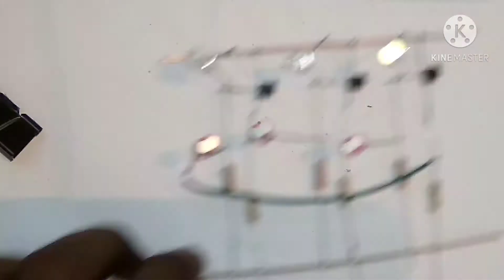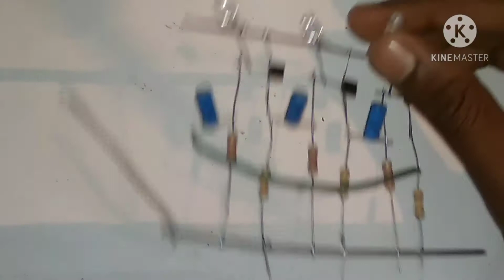LED STAR Chaser light | Christmas led star blinking light | Flip Flops led stars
Hello Friends!
     My name is Ravi and in this video I have made a flip flop LED stars of "3 LED star" of 3 channel.

Hope you will liked it.

Below I have given two sets of components you can use either of them.
1) c1815 Transistor - 3 pieces
2) 10uF/50V Capacitor - 3 pieces
3) 2.2k Resistor - 3 pieces
4) 100k Resistor - 3 pieces

OR

1) s9013 Transistor - 3 pieces
2) 100uF/25V Capacitor - 3 pieces
3) 560 ohm/ 470 ohm Resistor - 3 pieces
4) 10k ohm / 47k ohm Resistor - 3 pieces

I would like to thank all of you for showing a huge support.

My Mic

My Tripod

My Camera

Sound Absorber Foams